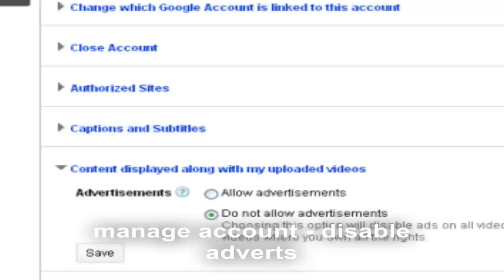turn off the ads gangsta32ers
turn off the ads